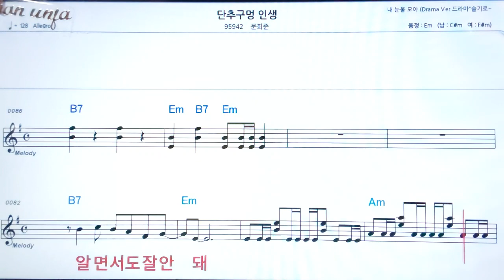단추구멍 인생/문희준👍악보, 노래,기타 코드,가사,Karaoke*가라오케 반주